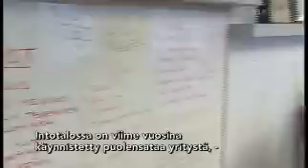Ollis UPM Kajaanin tehtaan lakkauttamisesta 2008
"Syksyllä 2008 UPM:n ilmoittaessa Kajaanin tehtaan sulkemisesta totesin Helsingissä seminaaripuhujana tiedon kuullessani, että se oli hieno uutinen. Seuraavana päivänä olikin sitten radio ja tv paikalla kysymässä mikä sai sanomaan noin. Nyt reilu neljä vuotta lakkautuksen jälkeen UPM:n tehdasalueella on yhtä paljon porukkaa duunissa kuin tehtaan aikaan. Olinpahan kerrankin oikeassa."
Ollis Leppänen
yrittäjä
Intotalo Oy